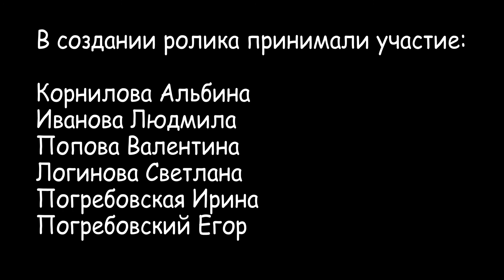Мастер-класс по Вешкельским "N'appipiirai" - "Калитки"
Приглашаем на мастер-класс по Вешкельским  "N'appipiirai" - "Калитки"